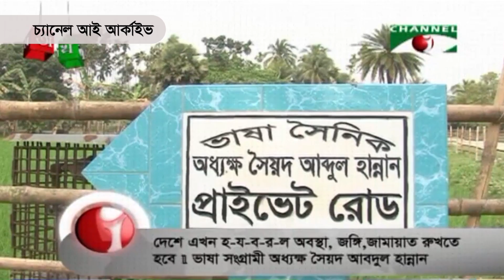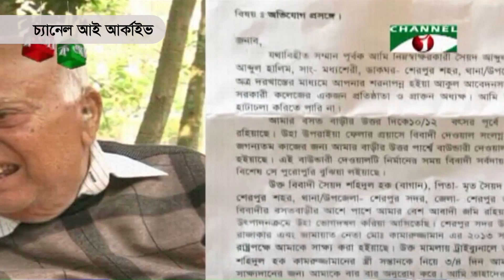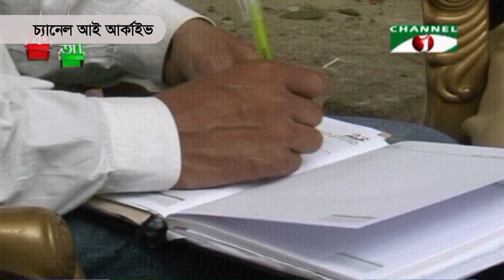ভাষা সংগ্রামী ১১: দেশে এখন হ য ব র ল অবস্থা, জঙ্গি-জামায়াত রুখতে হবে